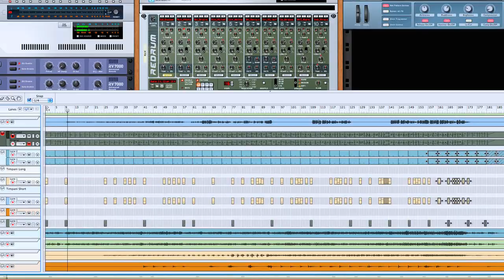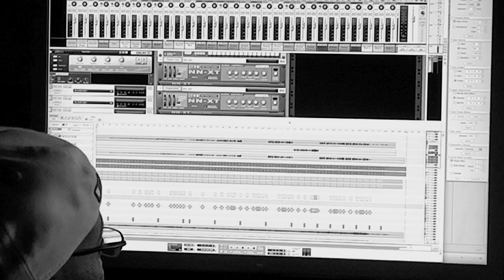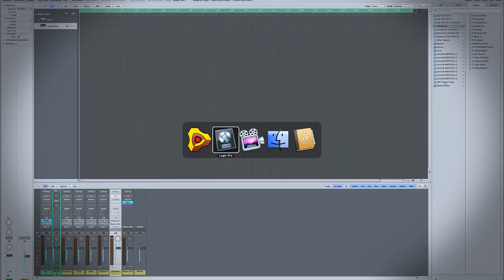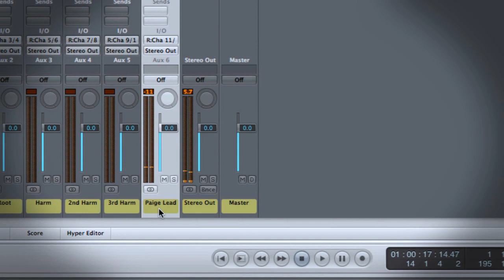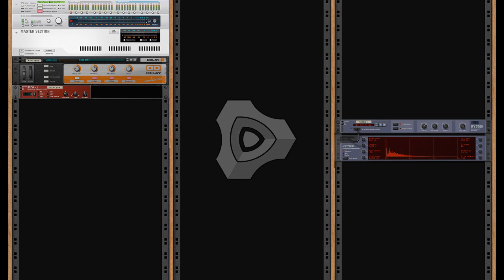Using Reason and Record with Logic - Chaka Blackmon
PLEASE NOTE: Record as a product is discontinued but all of it's features are included in Reason 6 and above. Anything showed using Record can be used in Reason 6 and above.

Chaka "ChakFather" Blackmon gives us an overview of his workflow with Reason and Record ReWired into Logic. We visited him in the studio as he was tracking vocals with talented singer Paige Adkins and got some inside tips on how he is using submixers in Record to route audio channels into Logic.